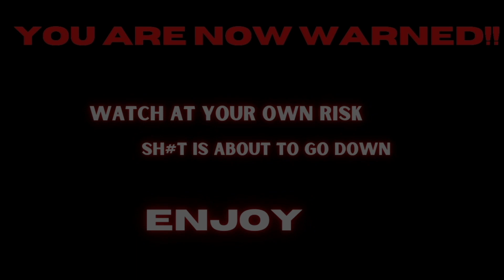*TRIGGER WARNING!! THE BATMAN Robert Pattinson | Matt Reeves Superhero Movie Concept | Reaction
Watch The Batman Robert Pattinson | Matt Reeves Superhero Movie Concept | Reaction with the Whitecouch.

*TRIGGER WARNING*
Bruv man's got heated over The Batman played by Robert Patterson and Kuro is not happy this video just went to another level. There are for sure other's excited to see The Batman as it visually looks good.

Honestly hope Robert Patterson Slays the roll of Batman due to release in 2022 movie to

Hope ya'll enjoy!! Def gonna be a vibe

THE BATMAN - New Trailer (2022) Robert Pattinson | Matt Reeves Superhero Movie Concept | Warner Bros